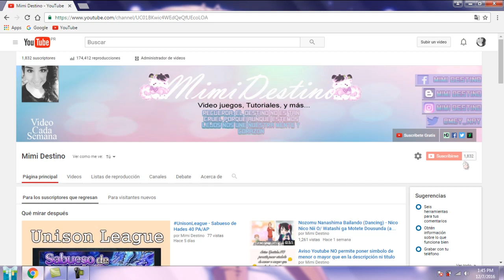2016 - Como poner la cantidad de suscriptores privado o publico act. Youtube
Frase echa por

Siguen siendo mis frases y sigo siendo yo misma. LOS AMO.

🐰✨ INFO DEL CANAL ✨🐇
Hola. Soy Nalexnu una conejita que ama los video juegos y estamos aquí para divertirnos.
Bienvenidos vamos a vivir muchas aventuras juntos.
Un Saludo y un gran abrazo de oso. 🤗🍩☺💖

descripción vieja abajo xd

Suscribete aqui es gratis y me harías muy feliz, se parte de mis destinos!! (suscribete tambien para ser parte de sorteos futuros) Me ayudarias mucho compartiendo el video, suscribiendote y si te gusto dejame un pulgarcito arriba :) ♥ Cualquier duda no duden en preguntar ^_^ Sigueme en mis redes sociales que estaran mas abajo ⤵

No olviden darme sugerencias para los proximos videos
Si deseas un video actualizado dejame saber en comentarios

Te agradesco muchisimo por haber visto el video, la descripción. dejarme tu like, comentar, gracias por apoyarme, te envio muchos abrazos y muchas cosas hermosas para tu vida. Los amo mucho mis pequeños destinos.